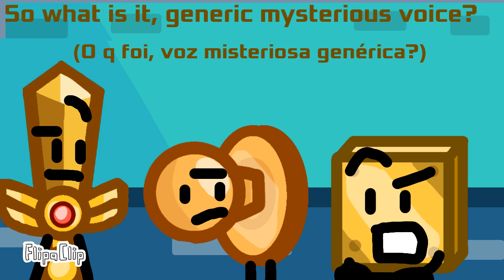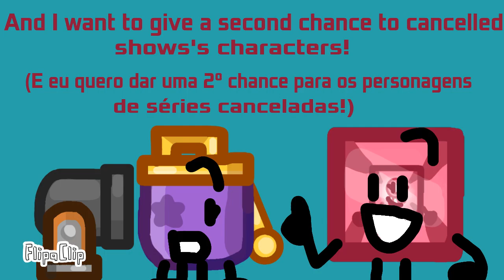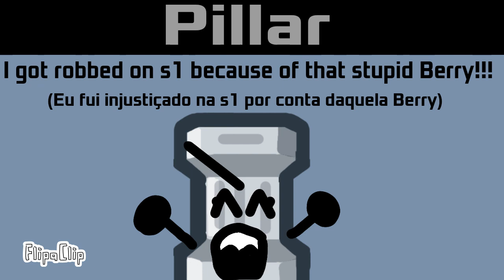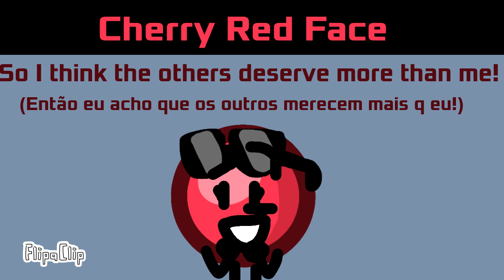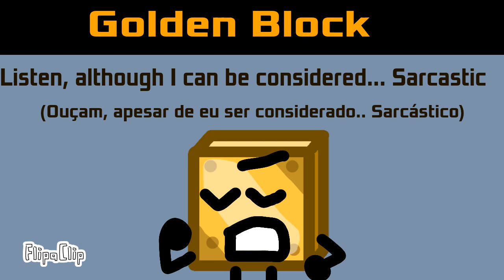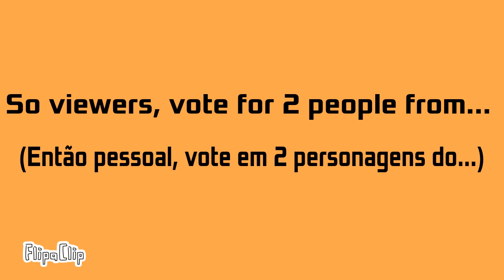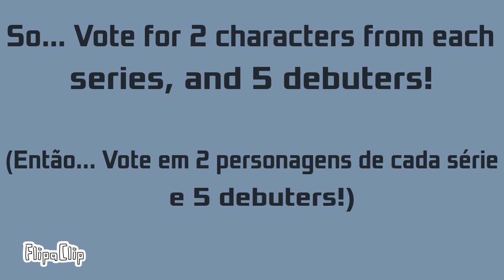Battle For All Stars: Ep. 0b- (Vote!)